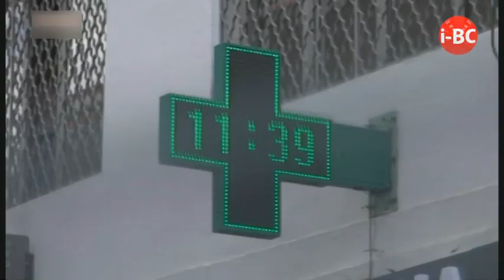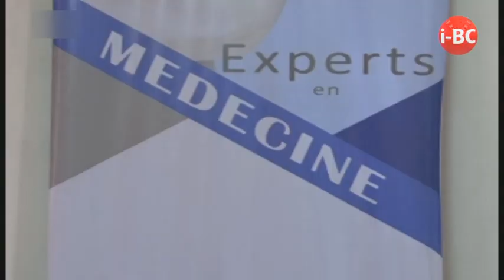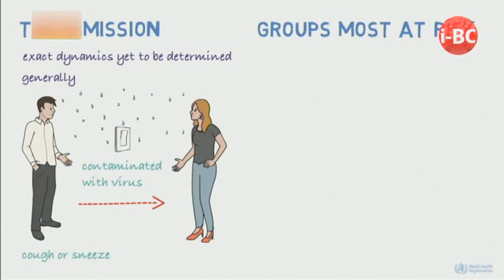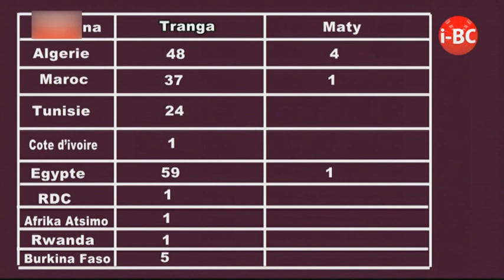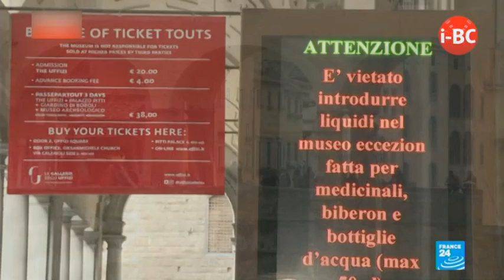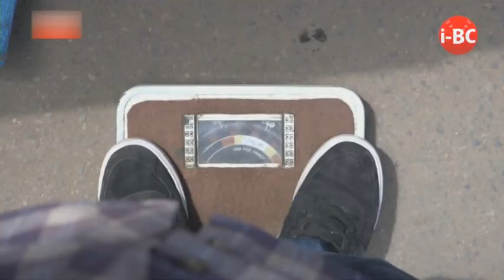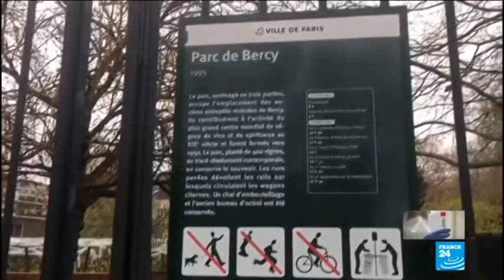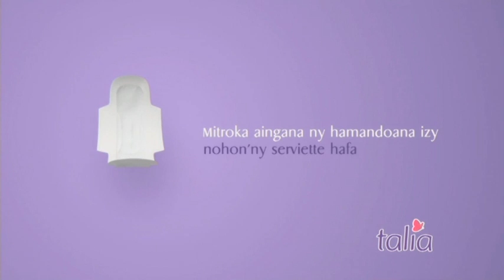IBC NEWS DU 17 MARS 2020